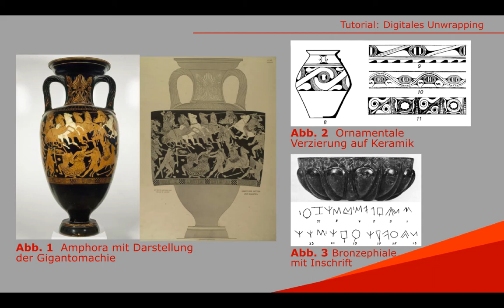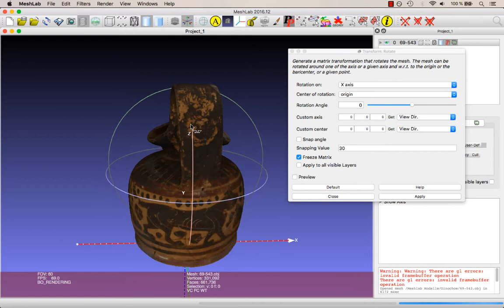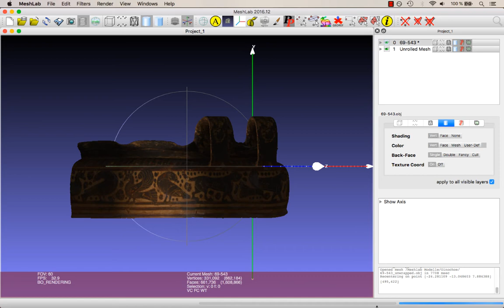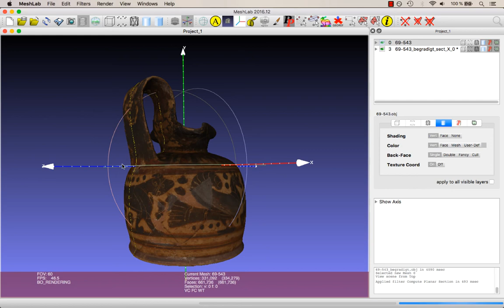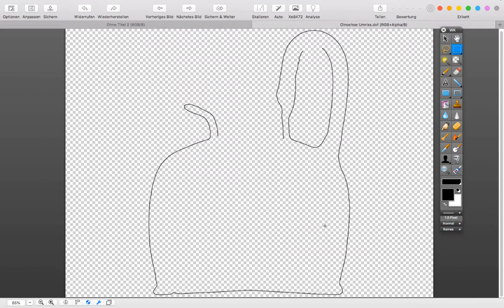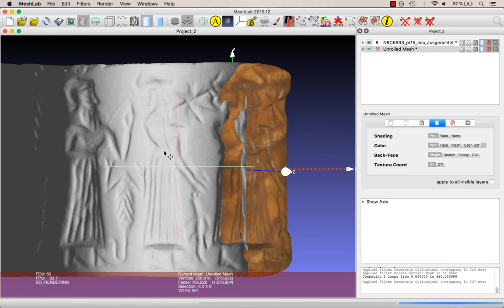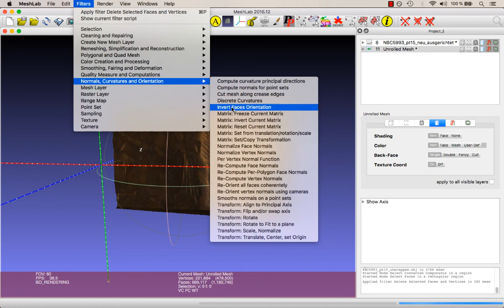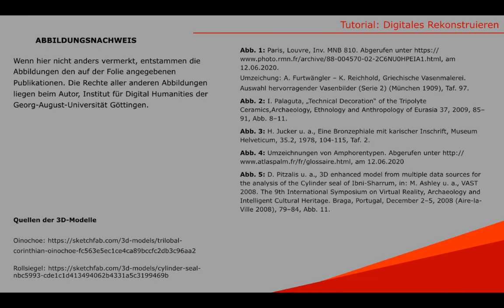7. Digitales Unwrapping (MeshLab Tutorial 7)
I. Mesh neu orientieren

a. Die Ansicht der Achsen mit einem Klick auf das Koordinatensystem-Icon aktivieren

b. Unter „Filters“ den Unterpunkt „Normals, Curvatures and Orientation“ anklicken und dort „Transform: Rotate“ und aktivieren.

c. Das Modell mit Drehung auf Achsen in gewünschte Position bringen:
In Meshlab ist die Abwicklung der Oberfläche an der Y-Achse ausgerichtet. Das Objekt wird also sozusagen entlang der Y-Achse aufgeschnitten und aufgeklappt. Daher muss das Modell so ausgerichtet werden, dass die Oberfläche, die friesartig abgewickelt werden soll, parallel zur Y-Achse verläuft.

d. Darauf achten, dass „Freeze Matrix“ aktiviert ist und die Drehung mit einem Klick auf „Apply“ bestätigen.

II. Mesh neu zentrieren

a. Um das Objekt neu zu zentrieren und seinen Mittelpunkt exakt auf die Y-Achse zu legen, öffnen wir unter „Filters“, „Normals, Curvatures and Orientation“ und dort „Transform: Translate, Center, set Origin“.

b. Bei  „Transformation“ muss hier „Center on BBox“ ausgewählt werden.

c. Darauf achten, dass „Freeze Matrix“ aktiviert ist und die Ausrichtung mit einem Klick auf „Apply“ bestätigen.

III. Mesh abwickeln
a. Im Menü unter „Filters“, „Smoothing, Fairing and Deformation“ und dort „Geometric Cylindrical Unwrapping“ öffnen.

b. Es erscheint ein Fenster, in dem anhand von Gradzahlen der Bereich des Meshes ausgewählt werden kann, der abgewickelt werden soll. Um die ganze Oberfläche abzuwickeln, muss als Wert bei „Start angle“ 0 und bei „End Angle“ 360 eingetragen sein.

c.  Mit einem Klick auf „Apply“ wird die Auswahl bestätigt und das Mesh abgerollt.

d. Die neu erzeugte Abwicklung wird zunächst noch ohne Textur angezeigt. Um diese auf dem Mesh anzeigen zu lassen, muss das Mesh unter einem neuen Namen gespeichert werden. Damit die Textur vom Original-Mesh übertragen werden kann, muss das neue Mesh im selben Ordner gespeichert werden, in dem sich auch die Originaldatei befindet.

e. Durch einen Klick auf das Reload-Icon oben links in der Werkzeug-Leiste wird das abgewickelte Mesh inklusive Textur neu geladen.

f. Ob die erzeugte Abwicklung den Ansprüchen entspricht, lässt sich abschließend durch ein- und ausblenden sowie drehen von Oinochoe und Abwicklung bewerten. So lässt sich beispielsweise überprüfen, ob die Oinochoe korrekt an der Y-Achse ausgerichtet ist und die Abwicklung daher gleichmäßig und eben verläuft.

g. Sollte die Meshoberfläche nach der Abwicklung unerwartet dunkel angezeigt werden, kann es hilfreich sein, die Lichteinstellungen in der Auswahl unterhalb der Projektübersicht zu überprüfen. Dort lässt sich beispielsweise das „Shading“ von den Vertices auf die Faces übertragen oder einstellen, ob ein oder zwei Lichtquellen aktiviert sein sollen. Die Beleuchtungsrichtung kann bei eingeschaltetem Licht mit Linksklick bei gedrückter ctrl- und shifttaste verändert werden.

IV. Aus Abwicklung Abdruck erstellen

a. Handelt es sich bei der Verzierung auf der Objektoberfläche um eine eingetiefte Gravur, kann mit einer Abwicklung ein Negativabdruck der Gravur erstellt werden. Dafür muss zunächst eine Abwicklung des 3D-Modells erstellt werden, wie es in den vorigen Abschnitten beschrieben ist.

b. Ist die Abwicklung erstellt, müssen eventuelle Meshrückstände auf der Rückseite der Abwicklung entfernt werden, damit beide Seiten der Abwicklung gut sichtbar sind.
Dabei muss beim Auswählen der zu löschenden Bereiche darauf geachtet werden, dass nicht versehentlich ein Bereich der Gravur gelöscht wird.

c. Betrachtet man anschließend die Abwicklung von beiden Seiten, ist zu erkennen, dass die Gravur auf der hellen Hauptseite der Abwicklung als eingetieftes Relief erkennbar ist, aber auf der dunklen Rückseite, als erhabenes Relief hervortritt. Die Darstellung auf der Rückseite der Abwicklung ist zudem spiegelverkehrt zur Gravur auf dem Original abgebildet und stellt somit genau den Abdruck dar, den das Objekt in weichem Material hinterlassen hätte.

d. Um das erhabene Relief als Hauptseite zu definieren, muss die Ausrichtung der Faces umgekehrt werden. Dafür wählt man in der Projektübersicht die Abwicklung aus und wählt unter „Filters“ der Unterpunkt „Normals, Curvatures and Orientation“ und dort „Invert Faces Orientation“.

e.  Mit einem Klick auf „Apply“ wird der Befehl bestätigt. Die ehemals dunkle Rückseite ist nun die helle Vorderseite.

f. Um die neue Ausrichtung des Meshes zu fixieren, muss unter „ Filters“ der Unterpunkt  „Normals, Curvatures and Orientation“ und dort „Matrix: Freeze Current Matrix“ ausgewählt werden.

g. Da das Mesh nun nicht mehr das abgewickelte Objekt, sondern das Negativ der Oberfläche zeigt, ist die verknüpfte Textur nicht mehr zutreffend. Für einen stimmigeren Eindruck, kann auf den Abdruck ein Shader gelegt werden.
Abschließend kann der Abdruck genauer begutachtet und überprüft oder zur weiteren Bearbeitung exportiert werden.

Anleitung zum Erstellen eines Querschnitts im Kommentarbereich